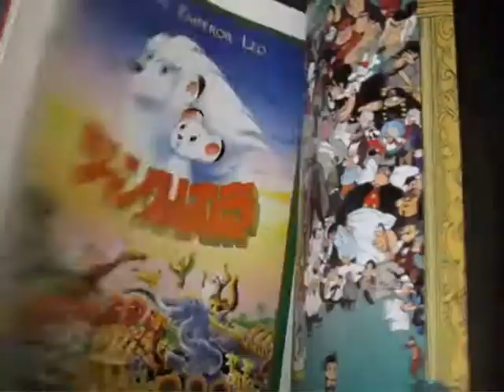Art Osamu Tezuka God Manga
Osamu Tezuka has often been called "the god of manga" and "the Walt Disney of Japan," but he was far more than that. Tezuka was Walt Disney, Stan Lee, Jack Kirby, Tim Burton, and Carl Sagan all rolled into one incredibly prolific creator, changing the face of Japanese culture forever. Best known for Astro Boy and Kimba the White Lion, Tezuka was instrumental in developing Japanese animation and modern manga comics.

The Art of Osamu Tezuka is the first authorized biography celebrating his work and life and featuring over 300 images—many of which have never been seen outside of Japan. With text by respected manga expert Helen McCarthy, The Art of Osamu Tezuka: God of Manga pays tribute to the work of an artist, writer, animator, doctor, entrepreneur, and traveler whose curious mind spawned dozens of animated films, and over 170,000 pages of comics art in one astonishingly creative lifetime.

The Art of Osamu Tezuka: God of Manga also includes an exclusive 45-minute DVD documentary covering Tezuka's prolific career, from his early manga characters to his later animation work. The package is out of the ordinary as well. It is a hardcover with an onlay and a vinyl jacket.